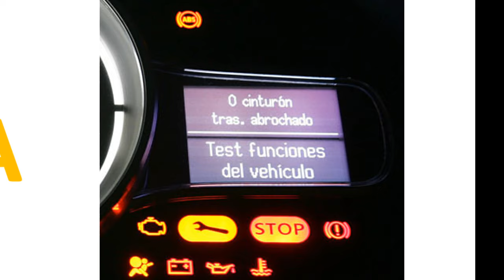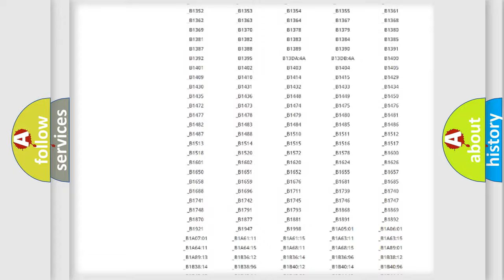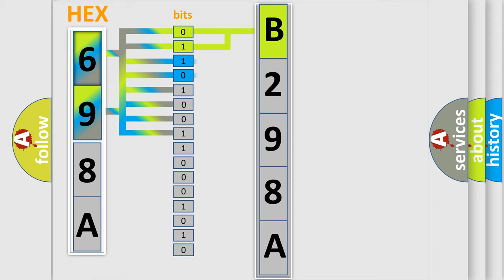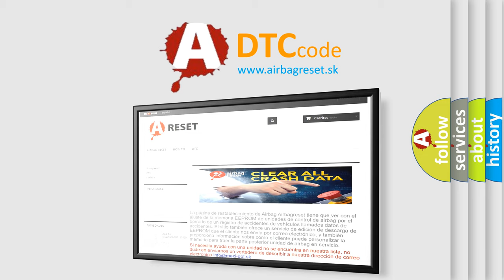DTC Mazda B298A Short Explanation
Contents:
0:21 Basic DTC analysis according to OBD2 protocol standard.
1:48 Insight into programming
2:58 A diagnostically understandable description of the Diagnostic Trouble Code
3:05 Basic error definition

Make:
Mazda
Code:
B298A
Definition:
Intake Manifold Runner Position Sensor or Switch Circuit Low (Bank 1)
Description:
Signal voltage,0.18 V.
Cause:
 Check fuses. Check for short or ground in wires Secondary Air Injection Pump Relay Intake Flap Motor or Intake Manifold Runner Position Sensor Faulty ECM